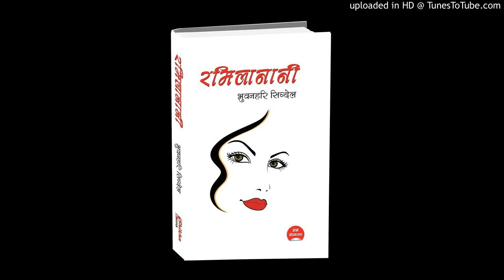रमिलानानी_भुवनहरि सिग्देल, भाग ७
रमिलानानी भुवनहरि सिग्देलद्वारा लिखित उपन्यास हो । यो उपन्यास उज्यालो रेडियो नेटवर्कको श्रुति संवेग  कार्यक्रममा प्रस्तोता अच्युत घिमिरे बुलबुलको आवाजमा  मंगलवार राति प्रसारण भइरहेको छ ।